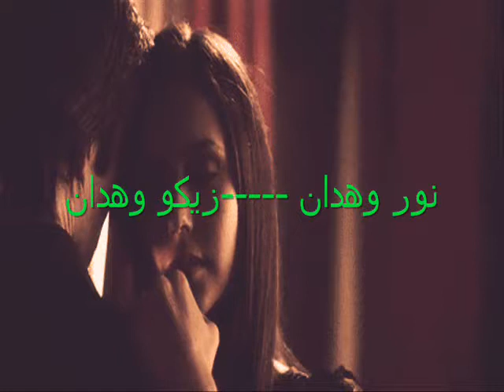شكرا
وتعبت يا دنيا فيكي ومن همي دعيت عليكي